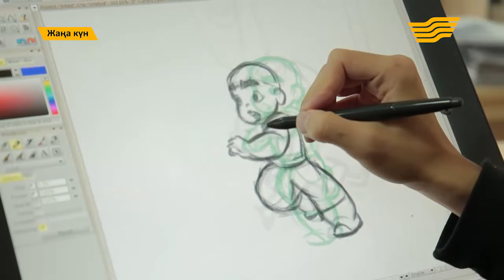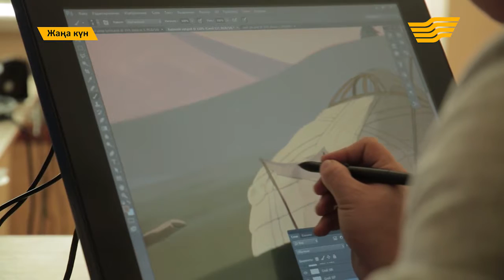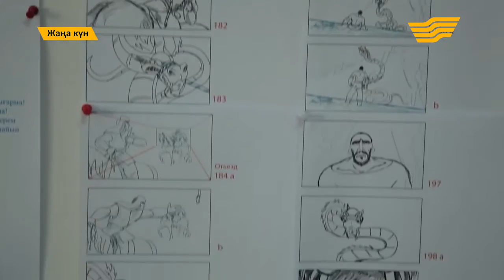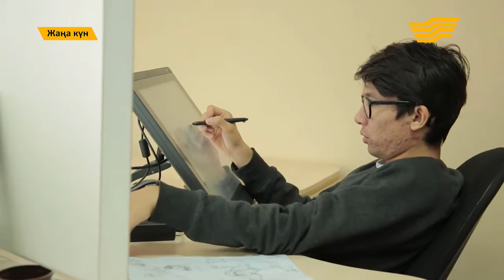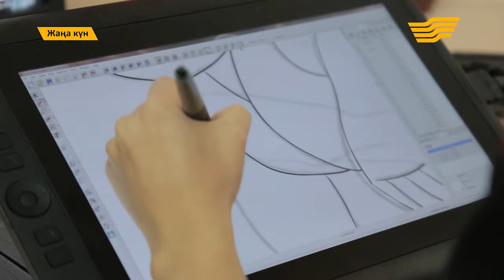"Жаңа күн" от 3 ноября (Часть 1)